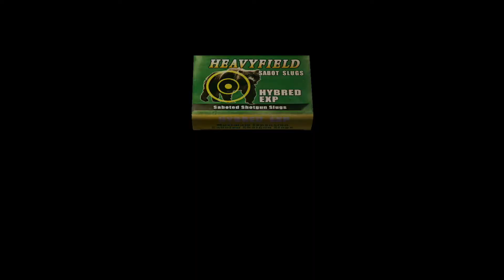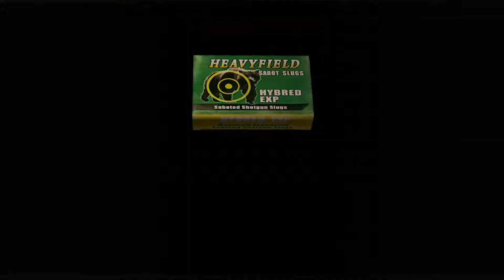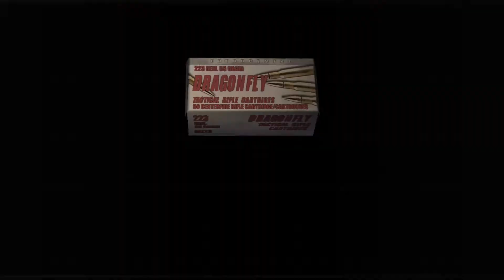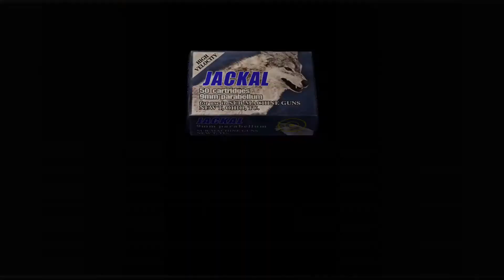resident evil 4 part 30